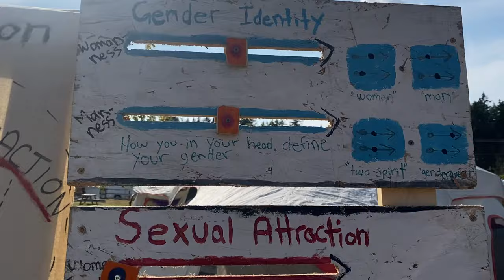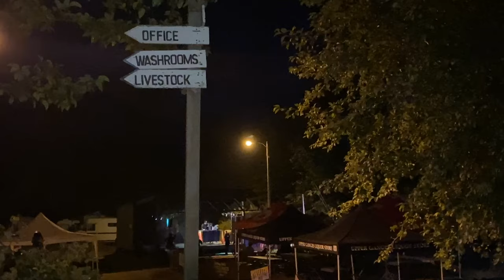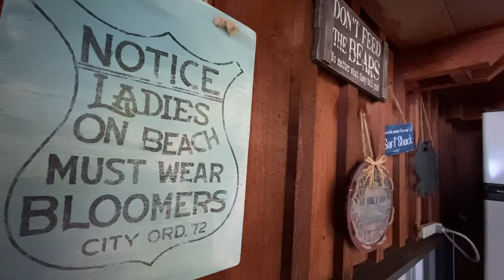Running Away Festival life Van life gathering Island Life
Festivals and gatherings we take our vans to- are we there to find ourselves or loose ourselves or a mixture of both?